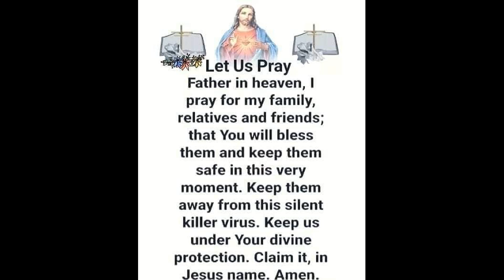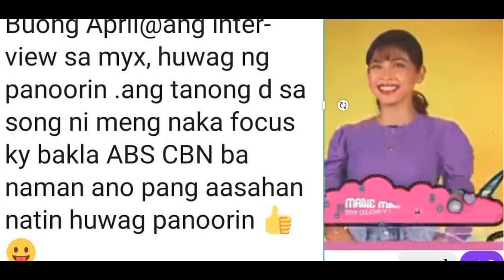MGA KA ALDUB ISANG BUWAN PO ANG GAGAWIN PASAKIT NG MYX AT NG ABS CBN PARA SA ALDUB NATIONS!!!!!!